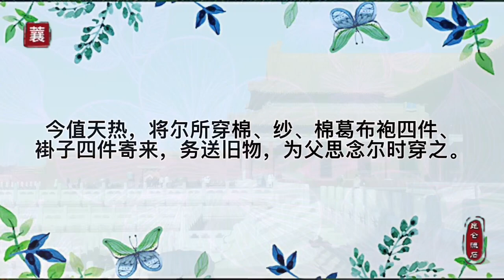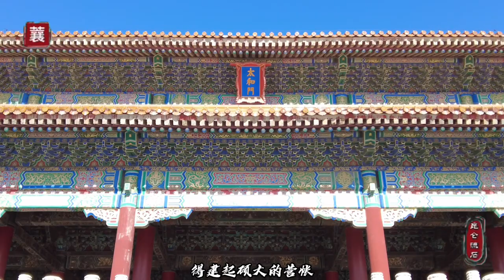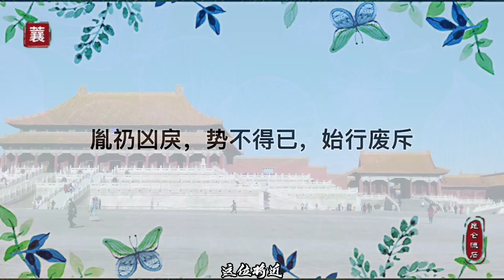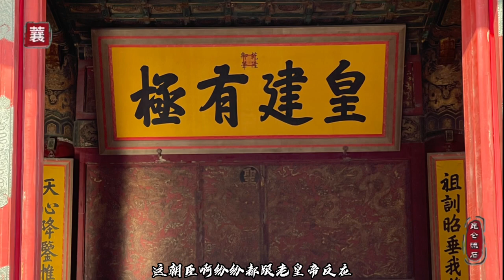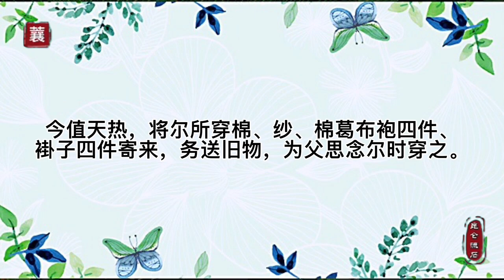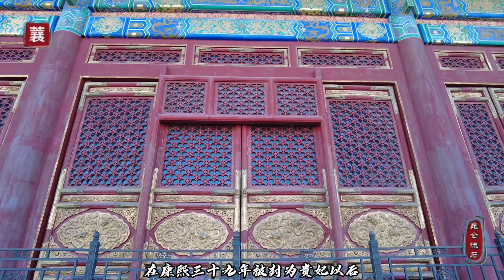康熙是个肉麻的爸爸，去打仗还带着儿子的旧衣服，想太子了就闻闻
康熙皇帝最终还是决定废了太子，这就留下了种种谜团，康熙为何要有违祖制的立了以为太子，为何又一定要废了他呢？谁又知道在早期父子又是多么的和谐呢？